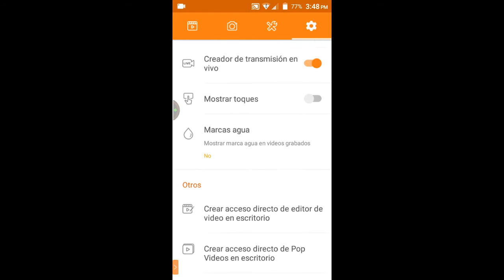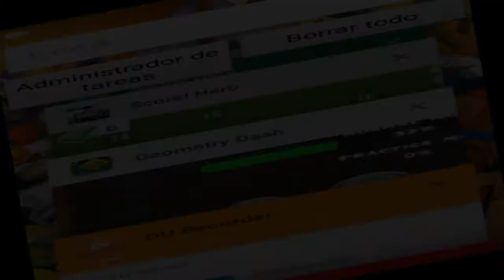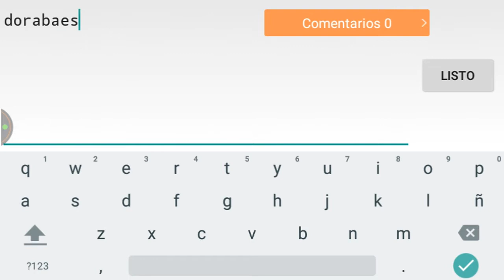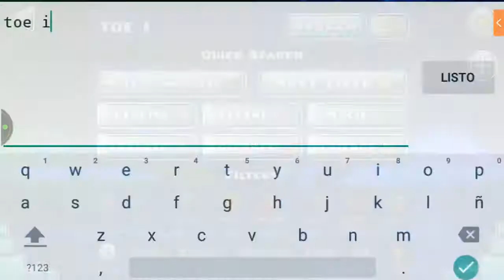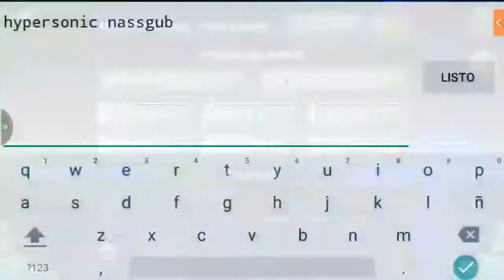GG!!! TOE II